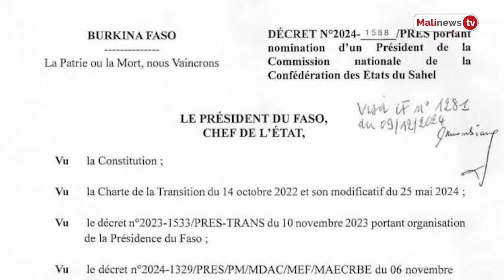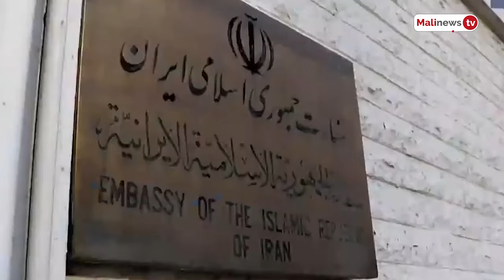Flash Malinews du 09 décembre 2024